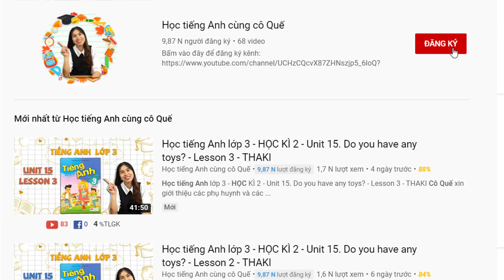Học Tiếng Anh Lớp 1 - Lớp 2 - Lớp 3 - Lớp 4 - Lớp 5 - Hướng dẫn Đăng Ký học Miễn Phí - THAKI